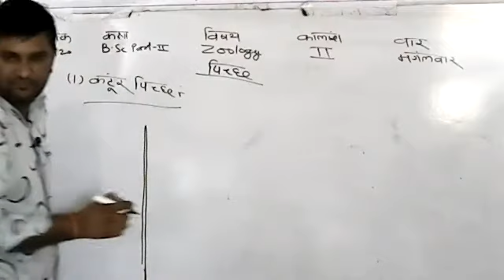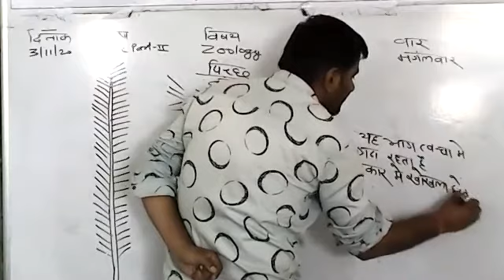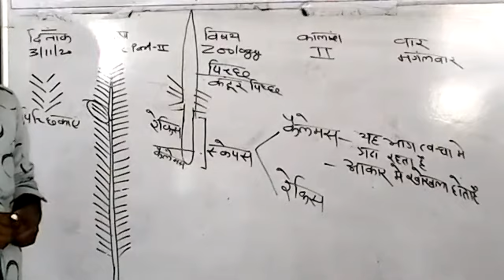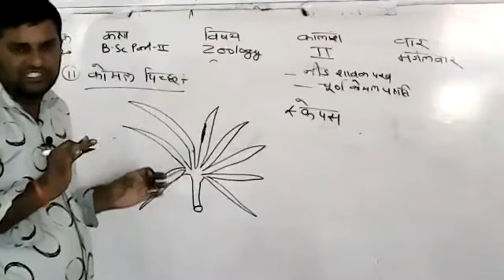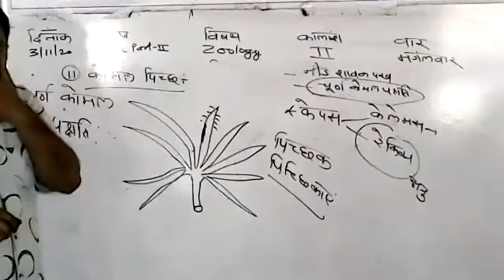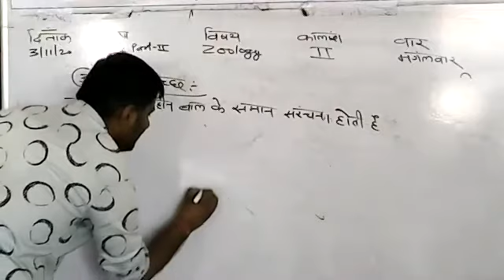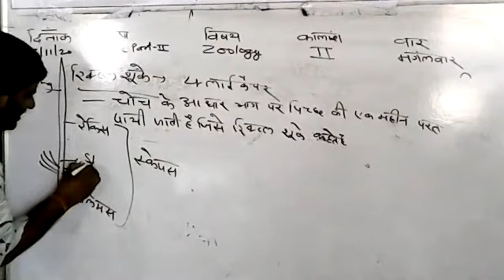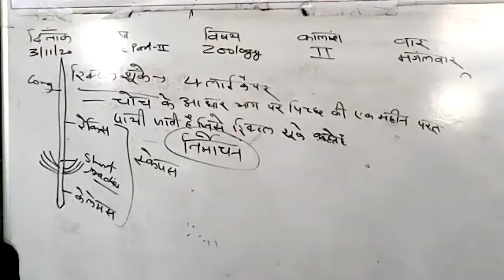B.Sc Part-II ZOOLOGY [पिच्छ भाग -II]